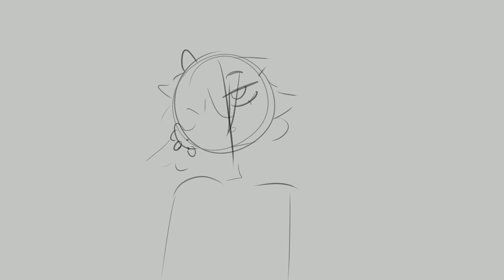Waaaat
Characters belong to me and my buddies